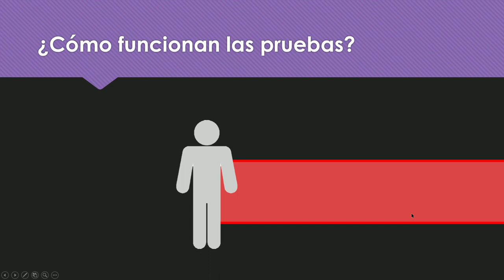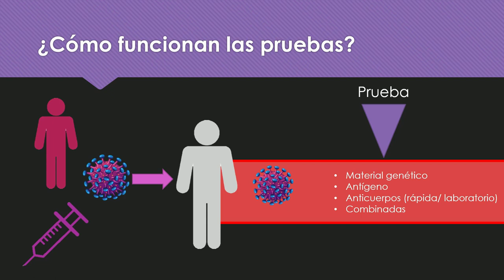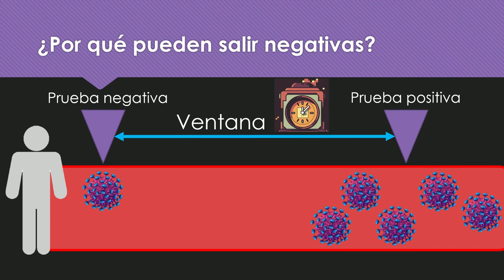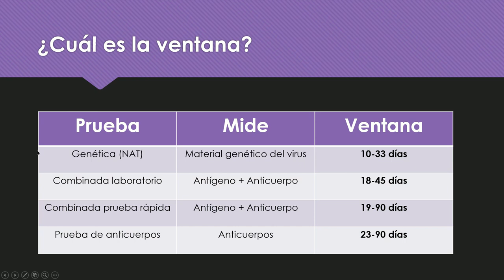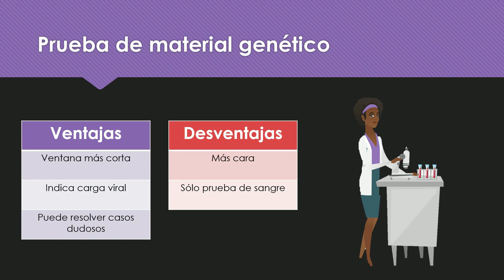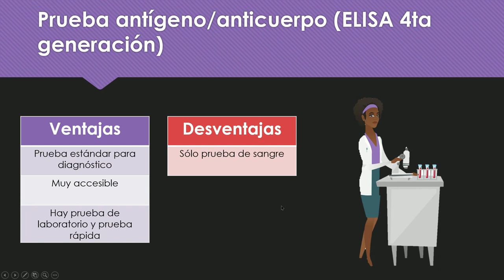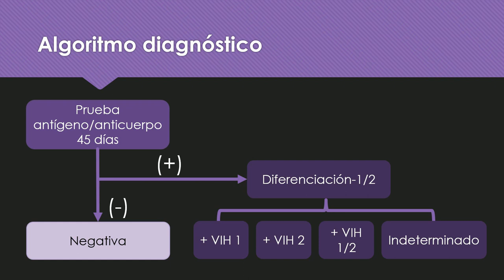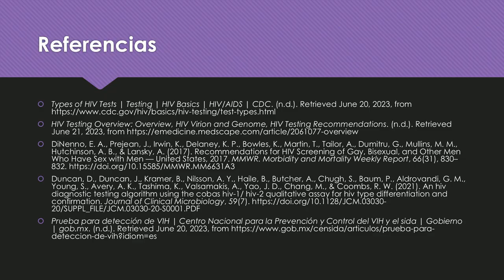¿Cuándo no son confiables las pruebas de VIH?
En este video revisamos la ventana para los diferentes estudios de VIH, cuáles son los mejores, cuánto debemos esperar para hacerlo, cuándo debemos repetir un estudio de VIH y si podemos estar seguros que no tenemos la infección.